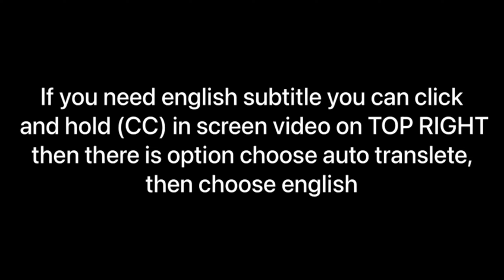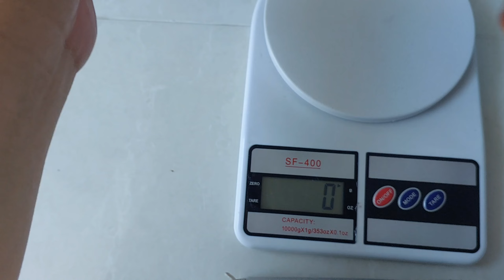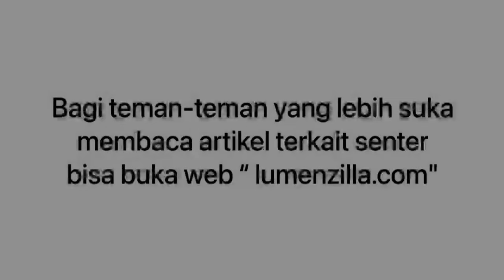FLASHLIGHT MATEMINCO A1s VS WURKKOS TS11 SOROTAN MANA⁉️COCOK CAMPING BERBURU ROADTRIP CAMPERVAN‼️